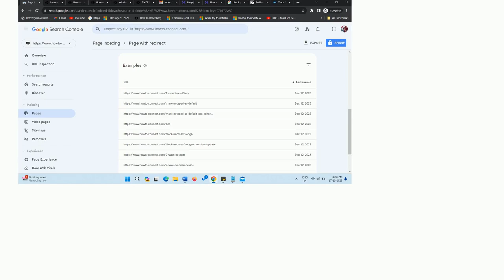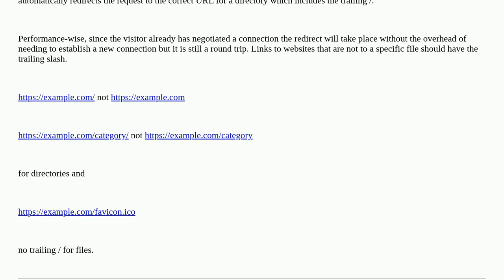Webmasters: Thousands of unnecessary redirects in Google Search Console going to original posts URLS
Thousands of unnecessary redirects in Google Search Console going to original posts URLS

A special thanks goes out to the community

  google-search-console